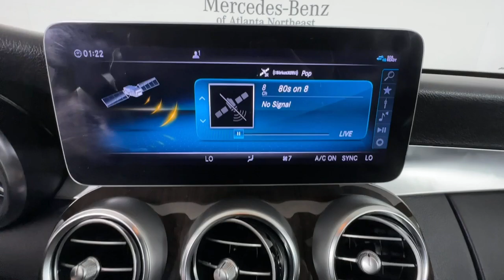2020 Mercedes-Benz C-Class Duluth, Lawrenceville, Cumming, Johns Creek, Atlanta, GA 36347A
Polar White Used 2020 Mercedes-Benz C-Class C 300 available in Duluth, Georgia at  Mercedes-Benz of Atlanta Northeast. Servicing the Lawrenceville, Cumming, Johns Creek, Atlanta, GA area.

Experience Elegance and Performance with the 2020 Polar White Mercedes-Benz C-Class C 300.brbrRecent Arrival! Elevate Your Drive - Step into the epitome of luxury and precision with a Certified Clean CARFAX assuring uncompromised quality and confidence in your investment.brbrUnleash Performance - Command the road with a potent 24/35 City/Highway MPG powered by a dynamic 9-Speed Automatic transmission delivering a seamless and exhilarating driving experience.brbrElevate Your Senses - Engage with the future of technology and design through the captivating 10.25 High-Resolution Center Display showcasing every detail of your journey.brbrUnrivaled Style - Embrace distinction with AMG Body Styling AMG Line Exterior and the iconic Diamond Grille making a bold statement wherever you go.brbrUltimate Comfort - Immerse yourself in opulence with features like Heated Front Seats Multifunction Steering Wheel and Black Fabric Headliner creating an ambiance tailored to your desires.brbrNavigate with Confidence - Drive with peace of mind guided by advanced safety features such as Blind Spot Assist PARKTRONIC w/Active Parking Assist and Rear Cross Traffic Alert.brbrSeamless Connectivity - Stay effortlessly connected with Android Auto Apple CarPlay Smartphone Integration and SiriusXM Satellite Radio enhancing your driving experience.brbrUncompromised Quality - Certified Pre-Owned by Mercedes-Benz this vehicle boasts a Transferable Warranty 165+ Point Inspection and Roadside Assistance offering unmatched reassurance.brbrAwards and Recognition - Distinction is further solidified with the JD Power Initial Quality Study (IQS) award showcasing the unparalleled craftsmanship of this remarkable vehicle.brbrElevate Your Journey - Elevate your status with the 2020 Mercedes-Benz C-Class C 300 where performance meets luxury and style meets substance.brbrExperience Excellence Today - Elevate your driving experience to new heights.